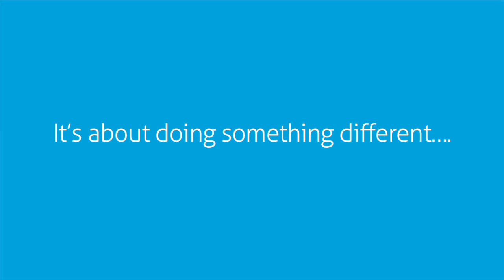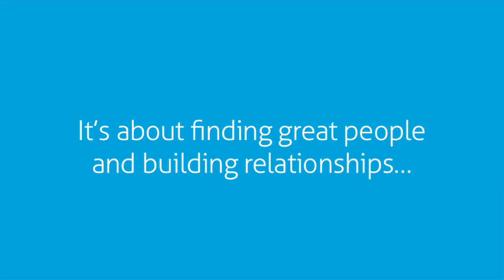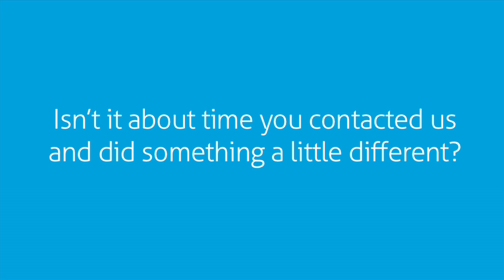Now for something completely different : Careers with Aspen Medical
We chat with some of the Operations team who find great people for our projects in the Oil & Gas, Mining, Defence, Government and Humanitarian sectors both in Australia and overseas. But this is more then recruitment. The team build strong relationships with the health professionals to ensure their experience with Aspen Medical is a positive one - wherever they are working.